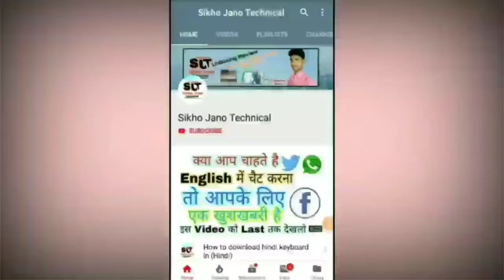Mx TakaTak Followers Kaise Badhaye | Mx TakaTak Me Followers Kaise Badhaye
Your Queries..
mx takatak followers kaise badhaye
mx takatak me followers kaise badhaye
mx takatak followers
mx taka tak par followers kaise badhaye
mx taka tak par followers our likes kaisa badhaye
mx takatak mein followers kaise badhaye
mx taka tak app par followers kaise badhaye
mx taka tak par followers kaisa badhaye app
how to get followers on mx takatak
mx takatak mein views kaise badhaye

Thanks